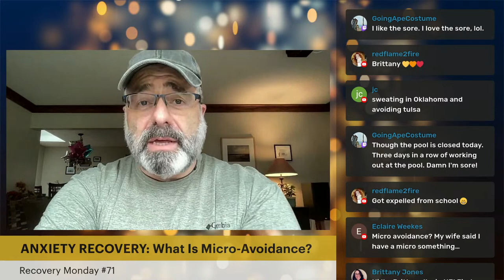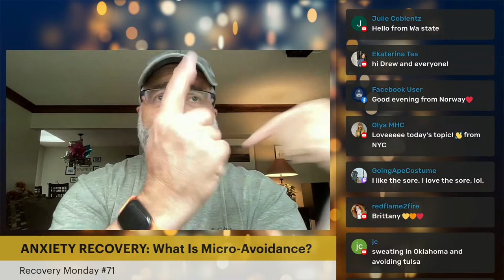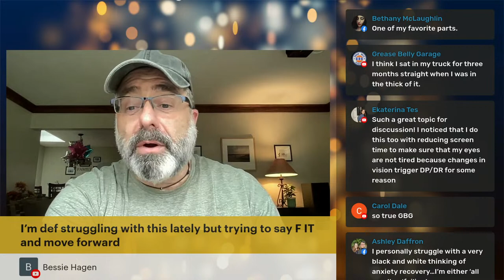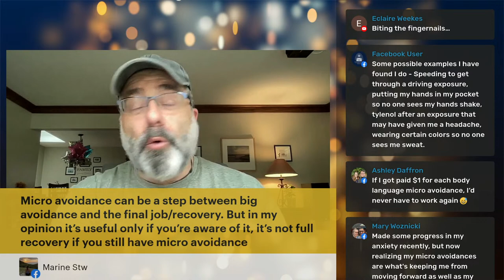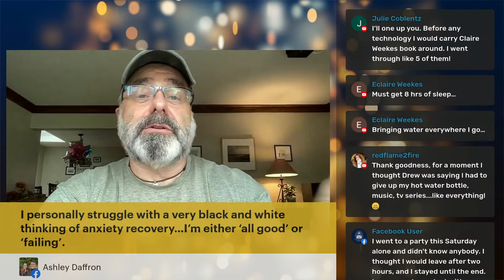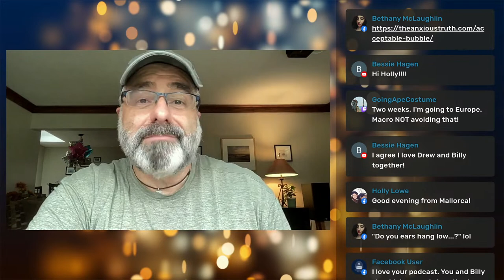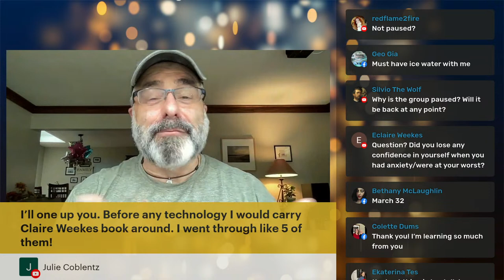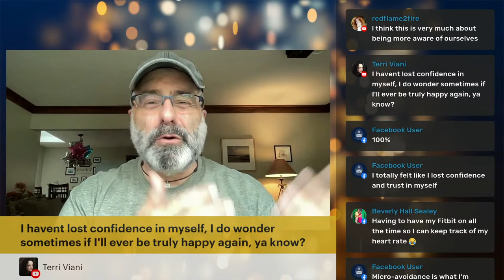ANXIETY RECOVERY: What Is Micro-Avoidance? (Recovery Monday #71)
WHAT IS MICRO-AVOIDANCE? WHY DOES IT MATTER IN ANXIETY RECOVERY?

Micro-avoidance, the sneaky little conditions we place on our ability to be OK, can be almost automatic.  Often we don't even notice that we're doing them. But in the process or recovery from an anxiety disorder, micro-avoidance becomes a thing we have to work on at some point.